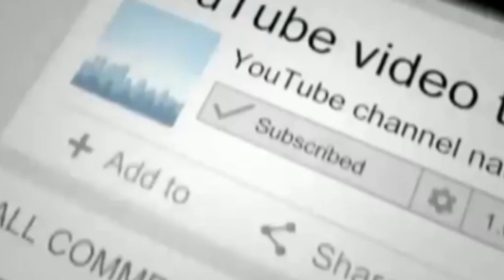Unknown Facts Of Old Actor Rajanala Last Days |actor raja babu|telugu old actors|Publictalktv